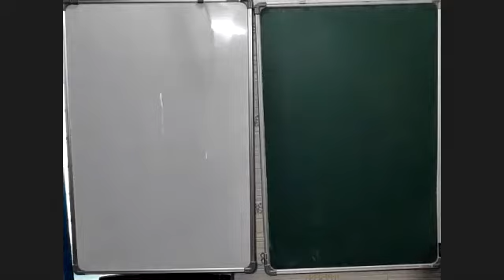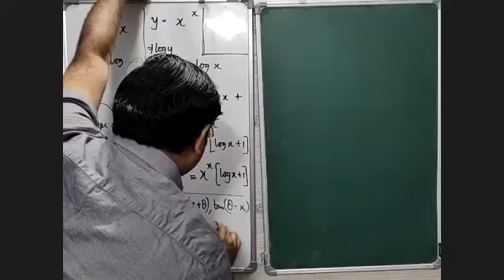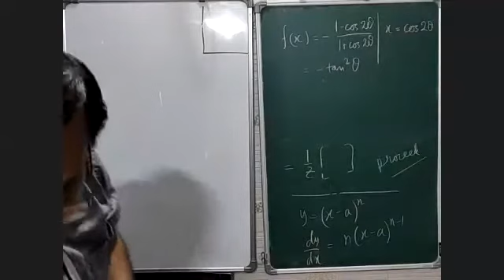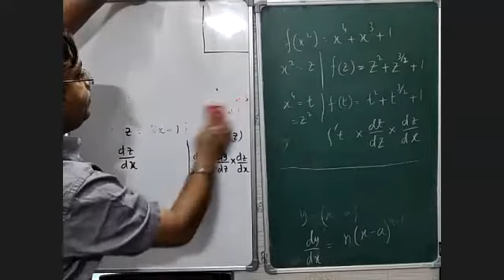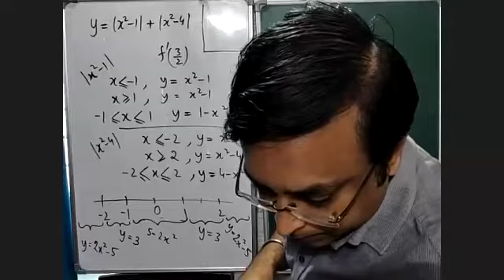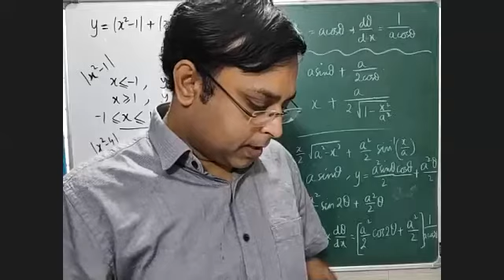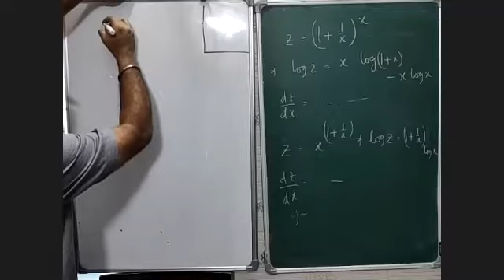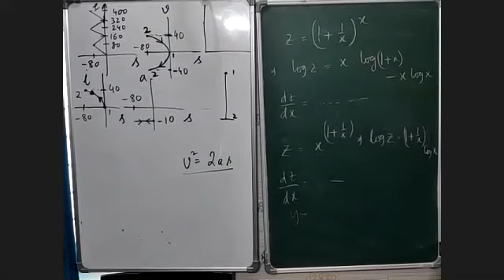Doubts on differentiation